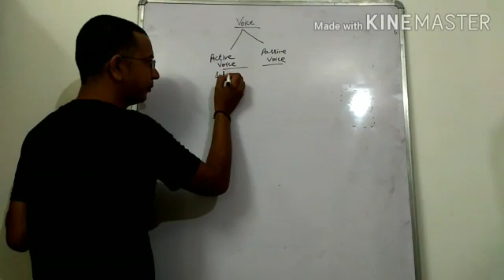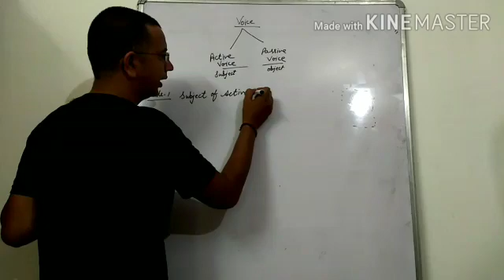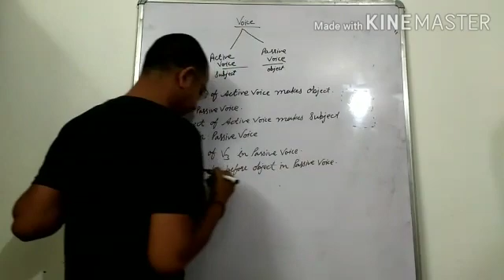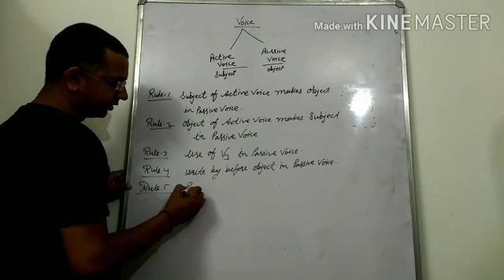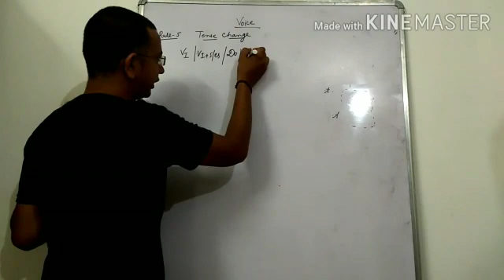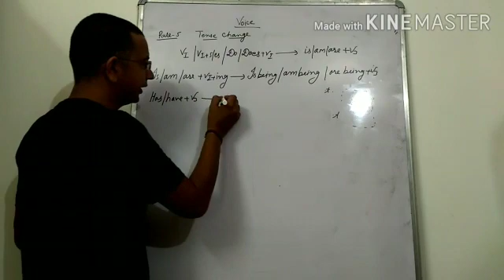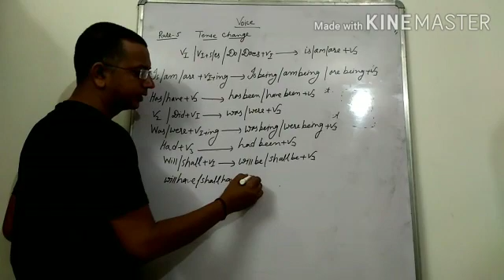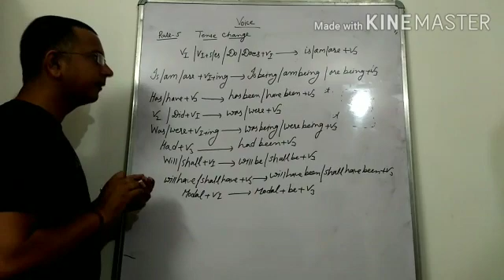English/voice/2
Siddhi Vinayak international academy kishangarh renwal